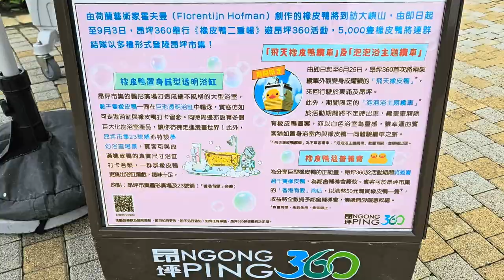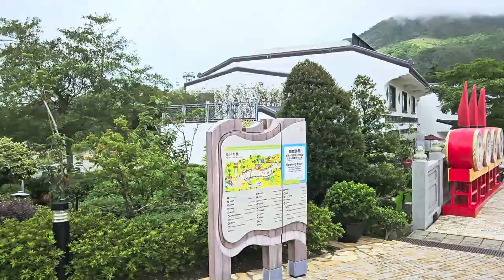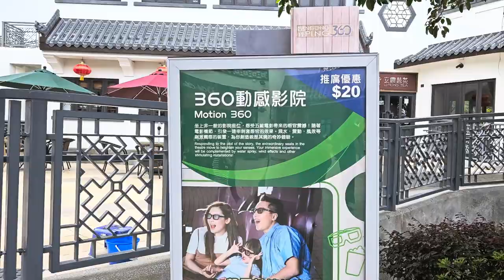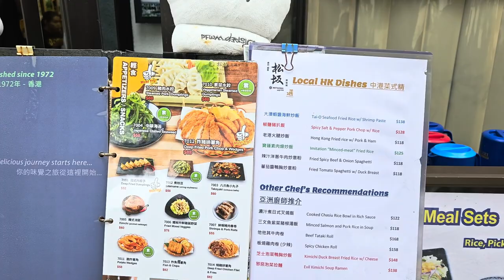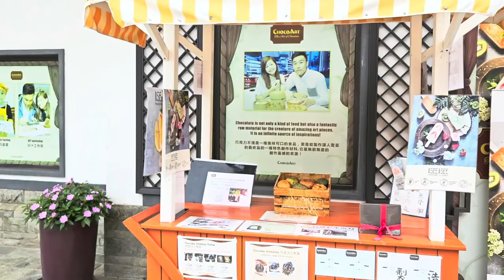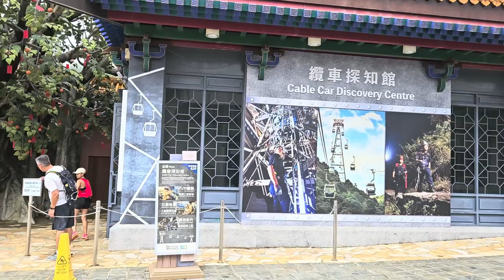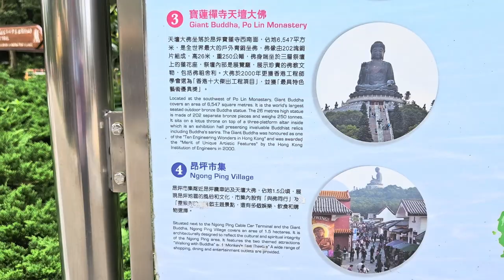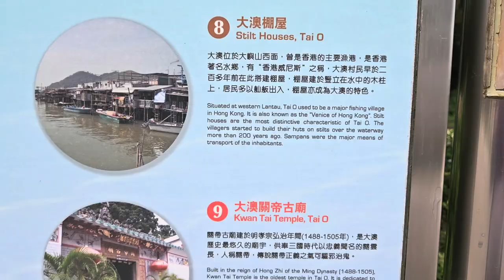《橡皮鴨二重暢》遊昂坪360活動 - 2023年07月03日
錄影日期:2023年07月03日
錄影器材:Samsung Galaxy S23+ 5G
剪輯軟件:iMovie (Apple macOS)
影片解像度:1920x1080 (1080p,Full High Definition)
影片長度:9分0秒